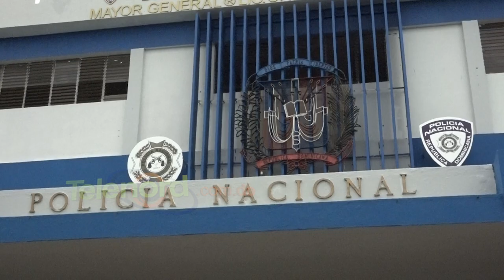"Yo estoy viendo una pistola porque ellos la cargan" afirma joven tras ocuparle arma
San Francisco de Macorís -Fue apresado por agentes de la Policía Nacional el joven identificado como Dawry Martínez, acusado de varios hechos en este municipio.

Mientras era conducido al Comando Noreste de la institución del orden manifestó:

"Yo no sé de nada ellos fueron a mi casa y me entraron a golpes , yo no sé de nada "afirma Martínez.

Agrega : Yo estoy viendo pistola porque ellos la cargan , yo nunca he visto eso

El informe policial establece que " Peluca" fue arrestado cuando intentaba huir de una patrulla policial, lanzando el arma a un solar cuando fue perseguido por los agentes.

En las próximas horas será sometido a la acción de la justicia.